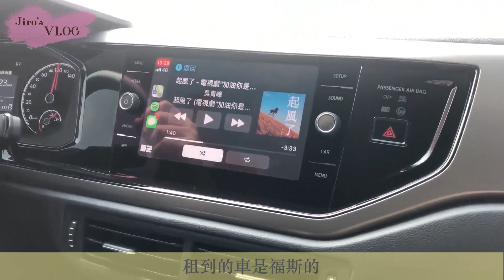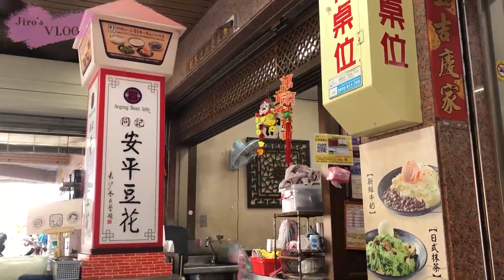VLOG｜台南-苗栗 偷偷穿越回民國時代ㄅ！